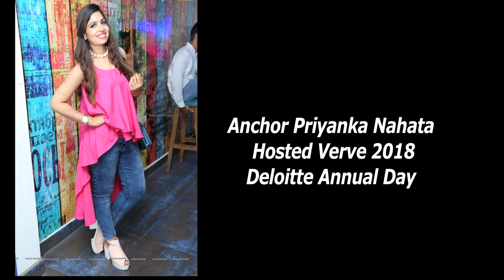Deloitte Annual day Verve 2018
The program commenced by lighting of lamp followed by singing and dance performances and awards  rewards
I am highly honoured and related to be part of Deloitte annual day working for world's largest Mnc
I started with very exciting warm up session for audience and kept their pace high throughout the show .